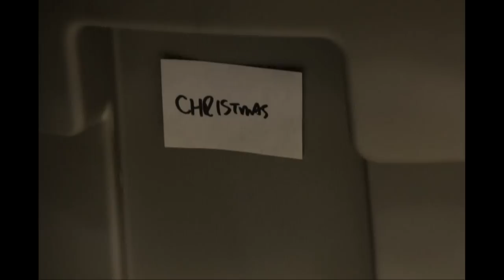PIECES ~A Holiday Stop Motion~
Follow Pieces as he comes alive and discovers the dangers and beauty of life.

A film By: Taylor Bateman

Hairstylist: Dayna Brubaker
Key Diddler: Grant Boyle

Stop Animation I made at home on a DSLR and then a little post effort and TIME. Ugh, so much time.